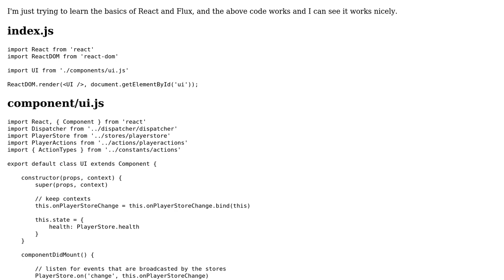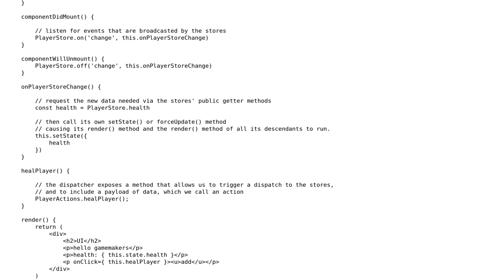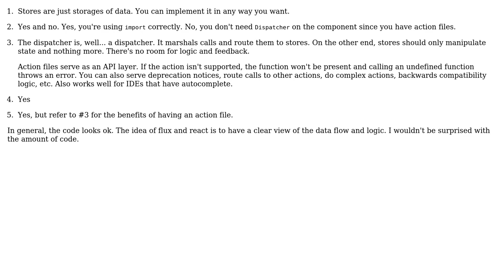Simple React and Flux application to heal a player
With thanks & praise to God, and with thanks to the many people who have made this project possible! You are responsible for your own actions.